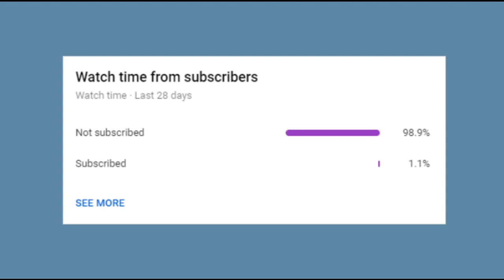How to Catch Virizion in the Crown Tundra | Pokemon Sword and Shield